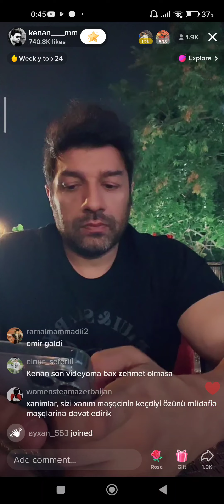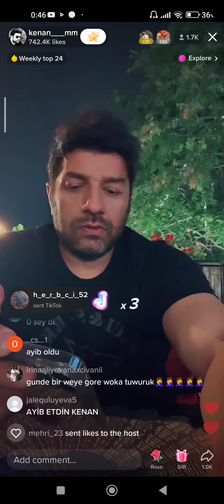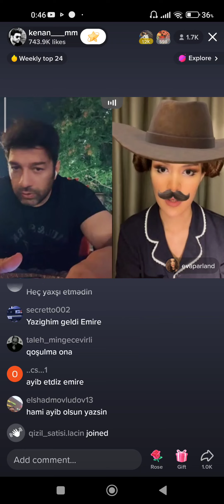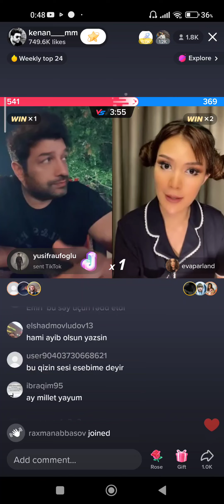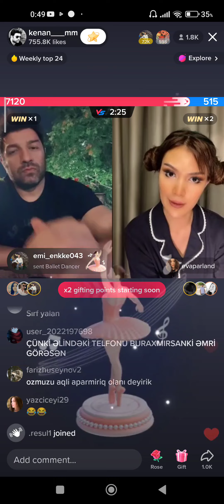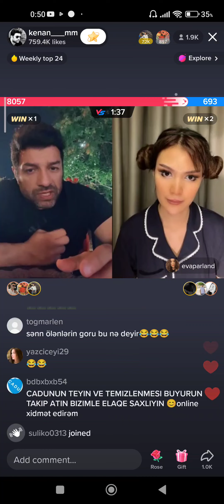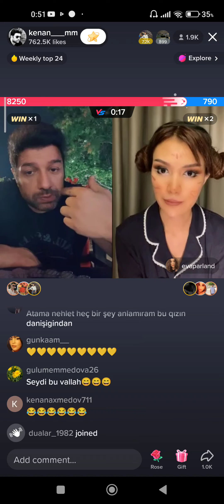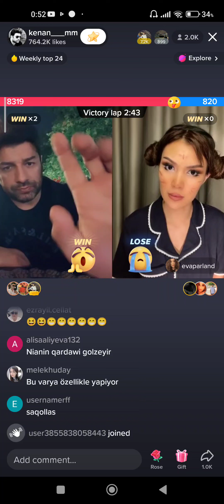Kənan MM vs Eva Parland ( Kenan Amerika ajanımı? )